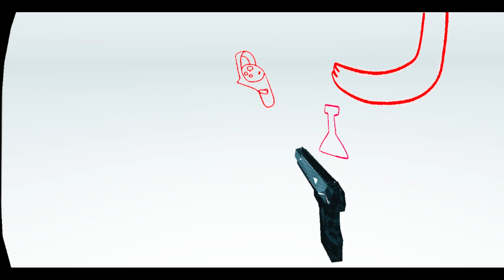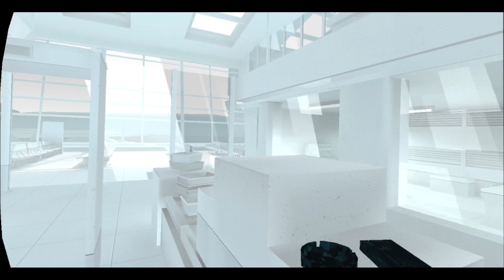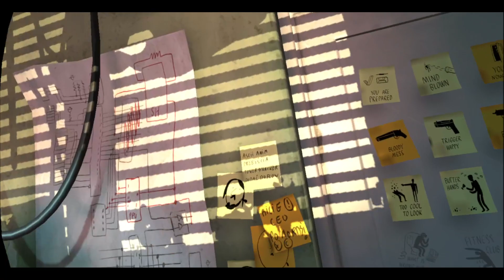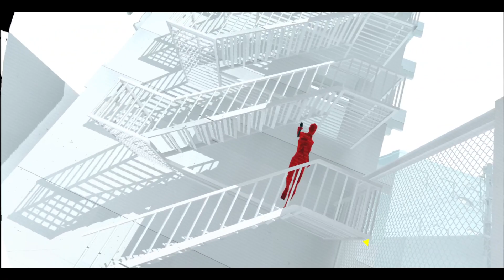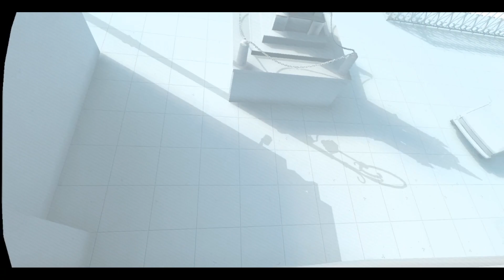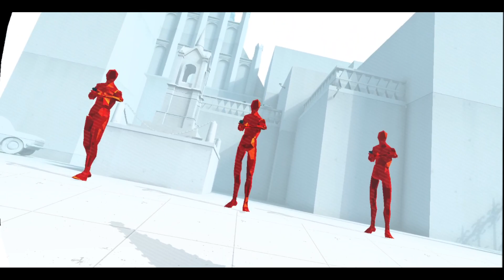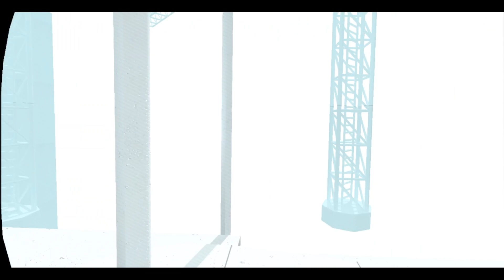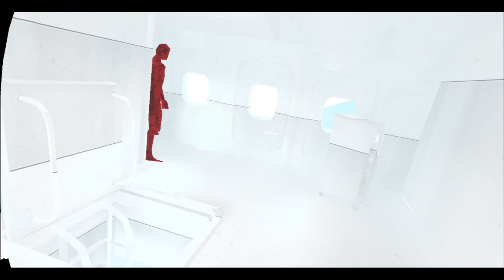Jonas vixen plays super hot vr